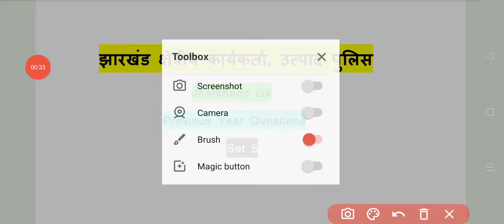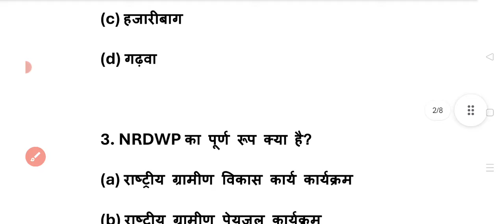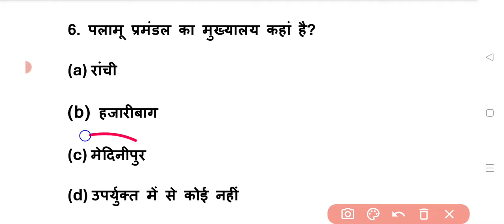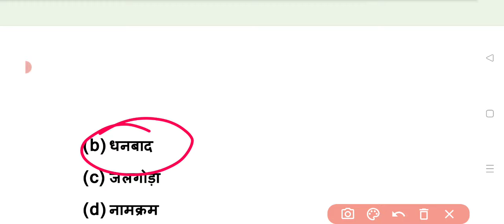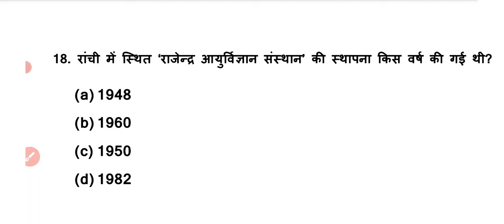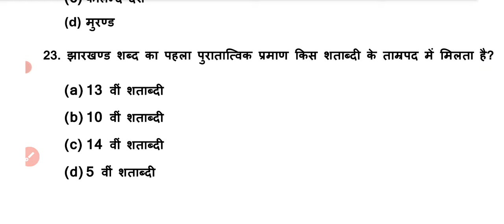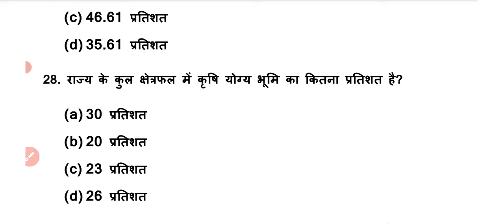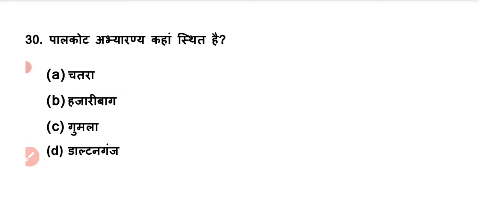Jharkhand Field Worker | Practice set 5 | Jharkhand Gk | Most Important Questions